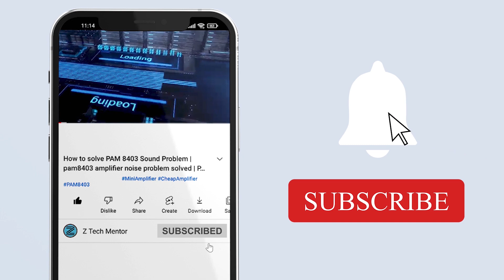How to upgrade Bass Tone Circuit | bass treble circuit board C945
If you want to upgrade your bass tone circuit & you want to boost the bass of your audio amplifier then this video is for you.

Hello Everyone My name is Tasawar Aijaz Welcome back to another video of T Tech Mentor YouTube Channel. In this video, I am trying to tell you  How to upgrade Bass Tone Circuit | bass treble circuit board C945

Video Chapters:

0:00 Channel Intro
0:14 About Video How to Upgrade Dc 12 Volt Bass Tone Kit
0:47 Subscribe To My Channel
1:01 Complete method To Upgrade Bass Tone Circuit
2:25 YouTube Outro / End Screen

➤Please watch the video till the end. I hope that you successfully understand. If you don't understand, please comment on me. I try to help you.